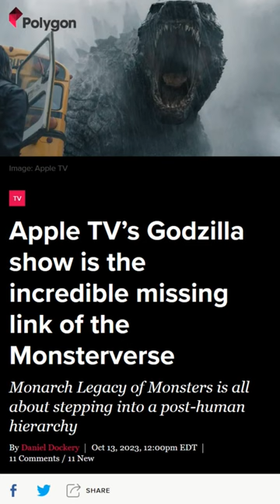Monarch Legacy of Monsters trailer has been released